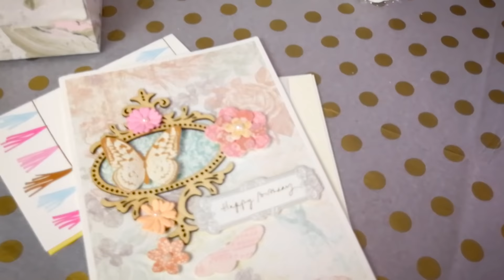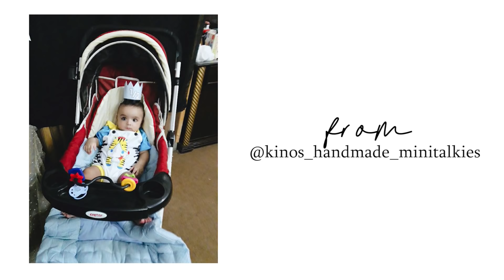Baby Girls 1st Birthday Celebration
Hope you guys enjoyed Anaya's 1st Birthday Party with us! Lots of love and wish you all a great day.